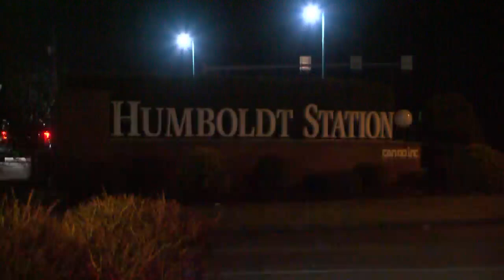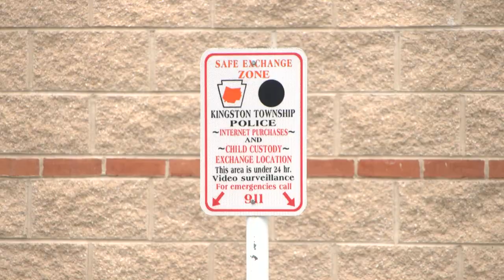Importance of custody exchange safe zones